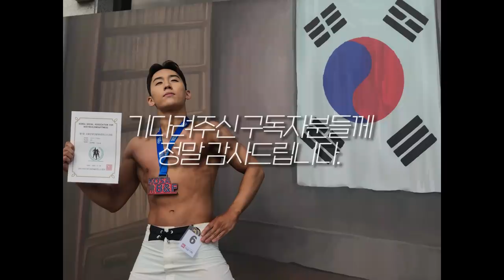내가 유튜브를 쉬었던 이유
Music
에피데믹사운드 음악을 사용중입니다
비용: 게스트는 무료입니다